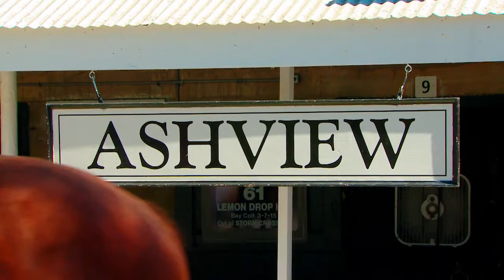Before the Hammer: Ashview Farm